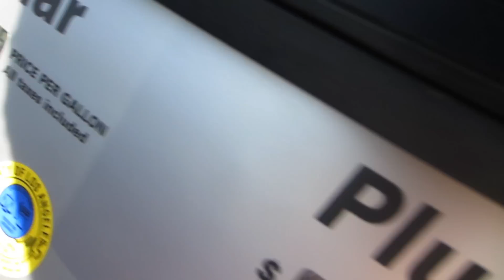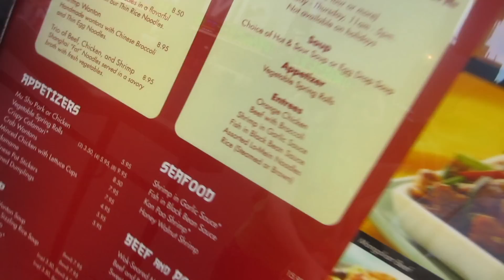SINGING ONE DIRECTION?!?! (4-16-12 Day 337)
SINGING ONE DIRECTION?!?